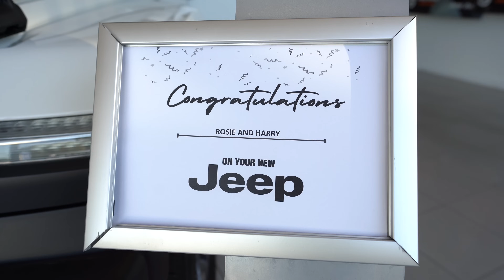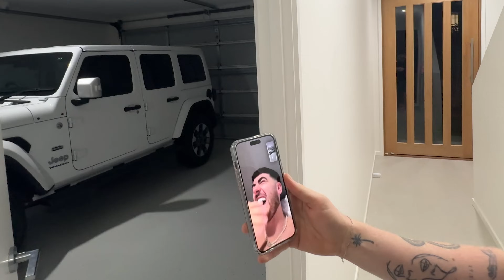We bought our DREAM CAR! *emotional*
This has been our dream car since the day we met and now... IT'S OURS!!

Follow our new chapter on our other social platforms where we post DAILY👇🏼